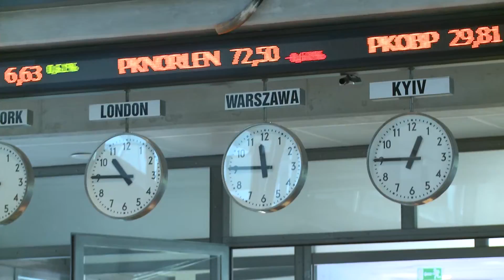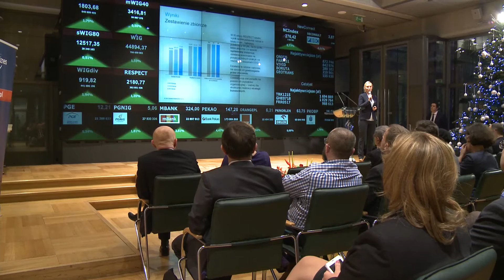Prezes Banku Millennium o Respect Index